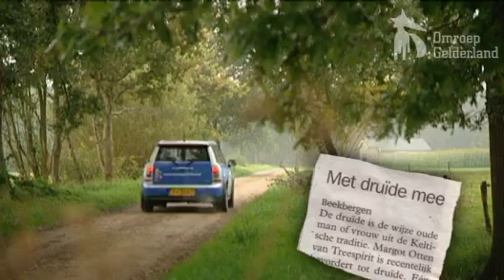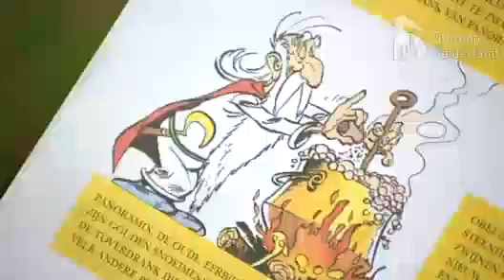Gelderse Koppen - Druïde Beekbergen